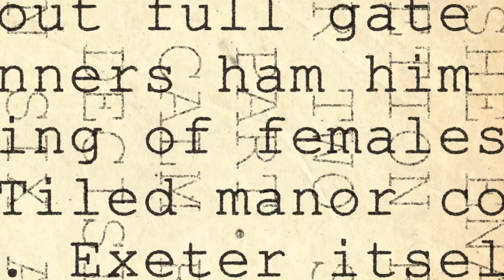Michael Pye - One Year